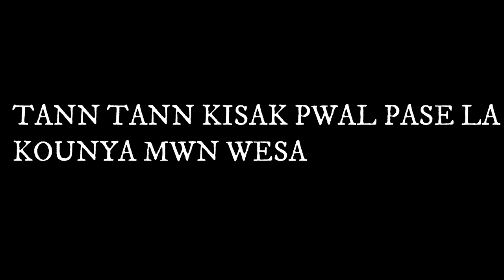Men kijan'n te fèt fen dane Paris bèl bagay nou tal fete fen ane paris,fedatifis